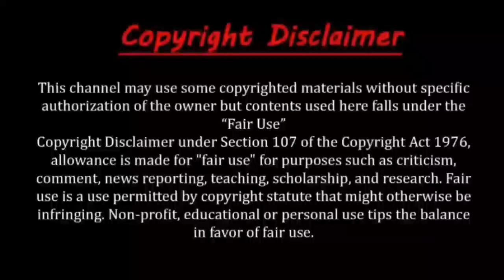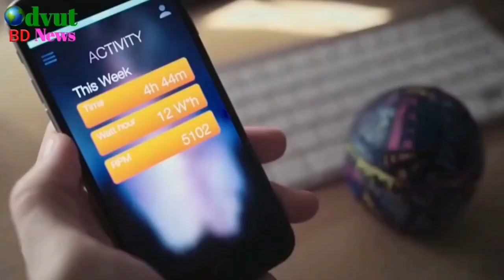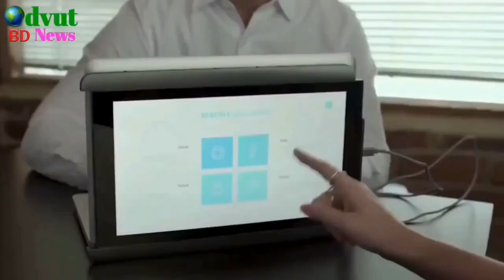মাথা ঘুরিয়ে দেয়ার মতো ৫টি নতুন আবিস্কার | 5 latest technology gadgets available on amazon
HELLO FRENDAS WELCOME TO MY YouTube CHANNEL Odvut bd news, SO GUYS TODAY IN THIS VIDEO I WILL SHOWING YOU - মাথা ঘুরিয়ে দেয়ার মতো ৫টি নতুন গ্যাজেট || 5 latest technology gadgets available on amazon